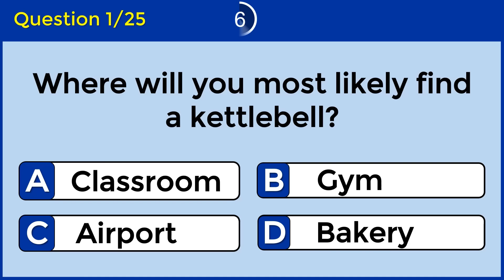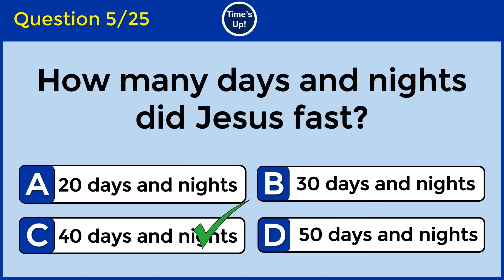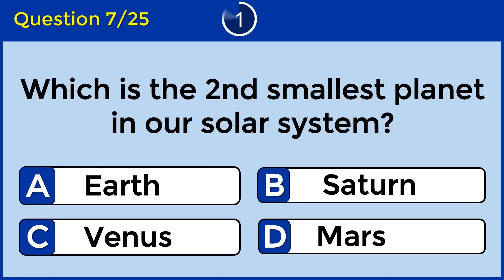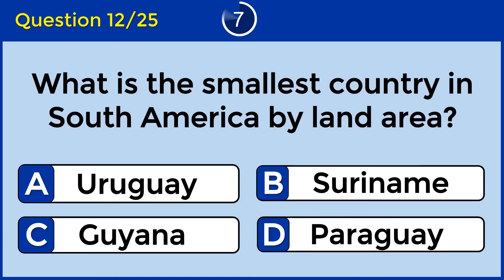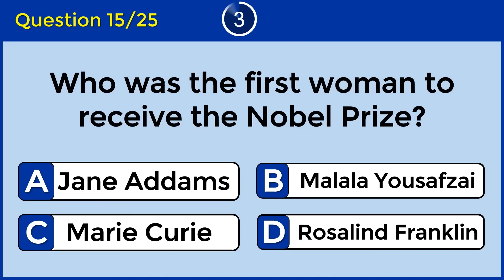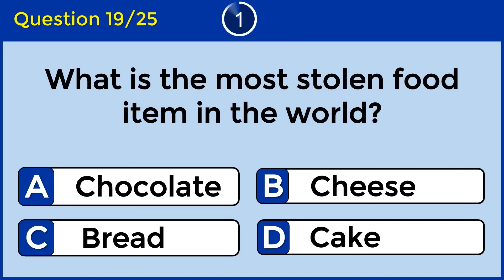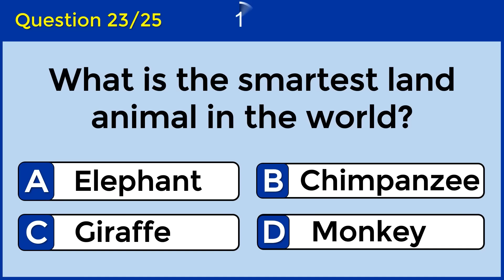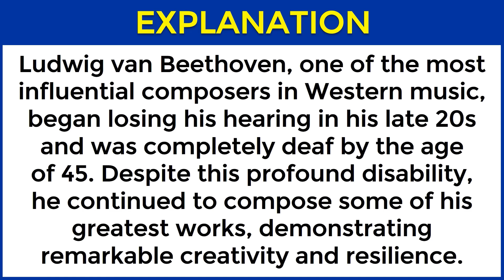How Good Is Your General Knowledge? Take This 25-question Quiz To Find Out! challenge 77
Are you ready to put your general knowledge to the test? Join us for this exciting quiz to challenge your brain and expand your knowledge. Grab a pen and paper, and let's get started!